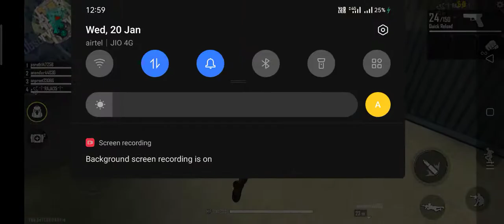20 January 2021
FF love